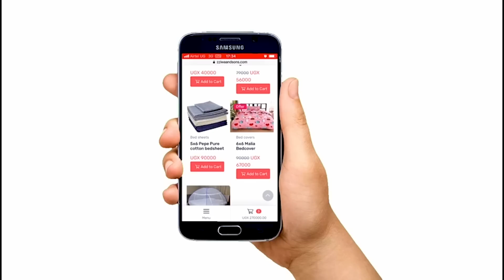Ebya Jjaja Bin Tebinagwa _Ekitufu kyekyi?